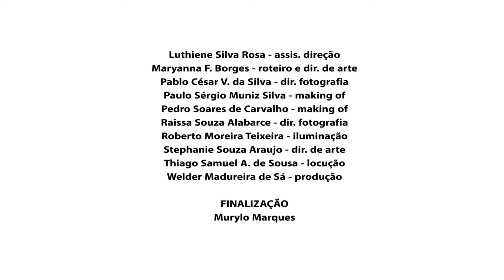VIDEO HEMOCENTRO BRASILIA CSSP - UNIPROJEÇÃO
Produção da turma de "Produção em TV", 2016/2,  CSSP UniPROJEÇÃO